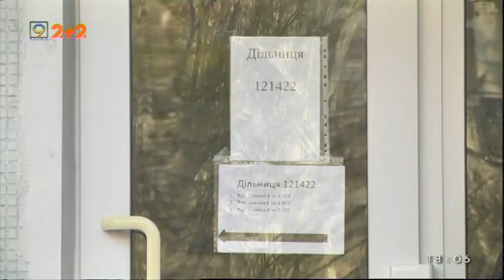Зеленського на виборах президента підтримали 45% мешканців Дніпропетровщини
За результатами голосування виборців Володимир Зеленський набирає трохи більше 30 відсотків і суттєво випереджає Петра Порошенка, у якого 16 відсотків. За ними йде Юлія Тимошенко — з тринадцятьма відсотками голосів. Явка на виборчих дільницях Дніпропетровщини була небачено високою — майже 66 відсотків. Володимир Зеленський дістав найбільшу підтримку саме у нашій області, за нього проголосували 45 відсотків мешканців. Вісім відсотків віддали свої голоси за чинного президента, лідером Порошенко став у Івано-Франківській, Львовській та Тернопільській областях. На Донеччині та Луганщині лідер голосування — Юрій Бойко. Результати зі спеціальних дільниць на фронті відрізняються від загальних по Україні — військові віддали майже однакову кількість голосів Зеленському та Порошенку. Голова правління Комітету виборців України Станіслав Жолудєв зазначає: перемога Зеленського у першому турі є передбачуваною, але соціологи не очікували такого великого відриву в голосах від Порошенка. Молодь, яку вважали пасивною, додала шоумену 5 відсотків. Крім того, картина минулих виборів повторюється — південні і східні регіони віддають перевагу одному кандидату, а захід — іншому.